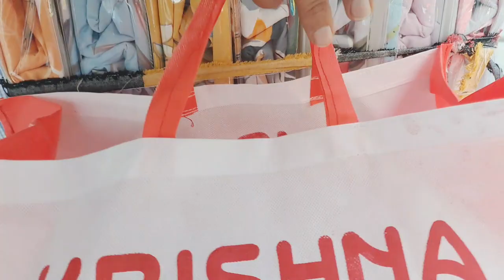मेरी ससुराल मे चल रही है जोर शोर से तैयारी💃मेरी शादी के बाद पहला फंक्शन है मेरी ससुराल मे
Hello everyone

Live life with teena

My Name is Teena Chaudhary

I usually make vlogs of my daily routine ,cooking, beauty, travelling  etc etc.

lndian blogger
Family vlogs
Cleaning vlog
Daily cleaning vlog
Indian youtuber
Daily vlog
Indian family lunch
Family dinner
Indian wife cleaning vlog
Washing vlog